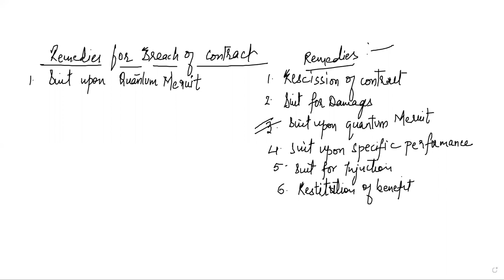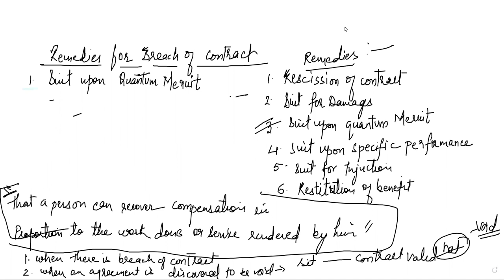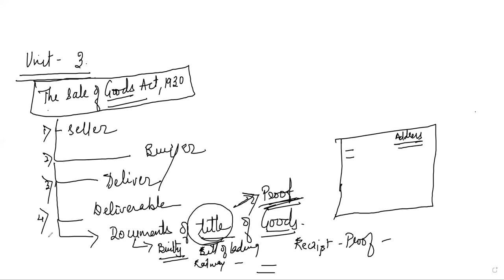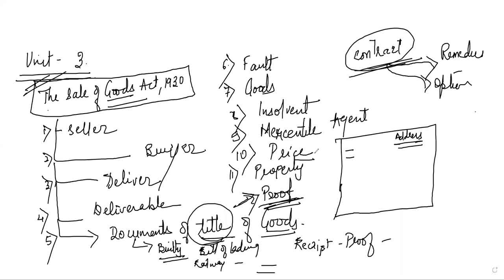HEENA BRF BOC LAST & SOG INTRO 21DEC